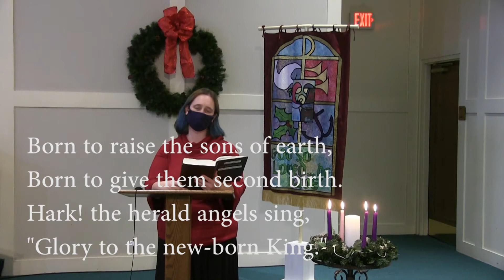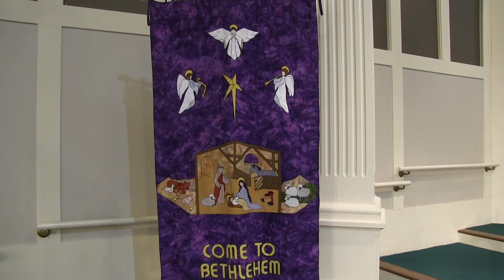Sunday Service on 12/27/20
Sunday Service for 12/27/20